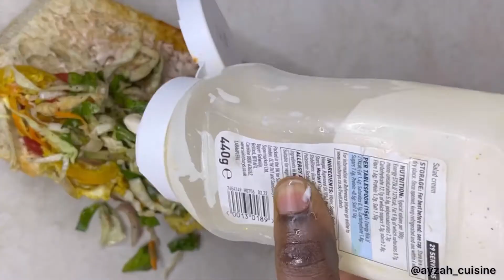French bread egg sandwich- sandwich recipe - ayzahcuisine